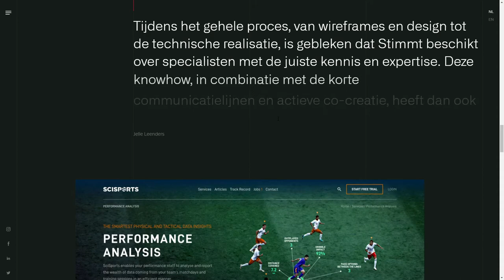Stimmt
Stimmt By Stimmt From Netherlands
A digital agency for sleek technology and kick-ass design. Structure, design and interaction: all in perfect balance. That is the ultimate digital brand experience according to Stimmt.